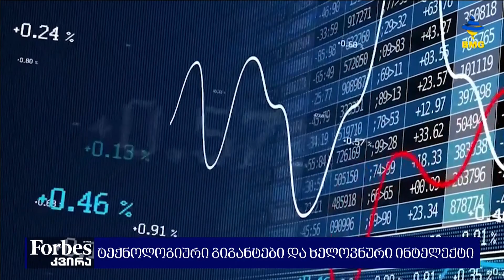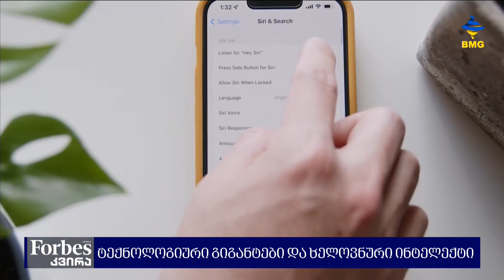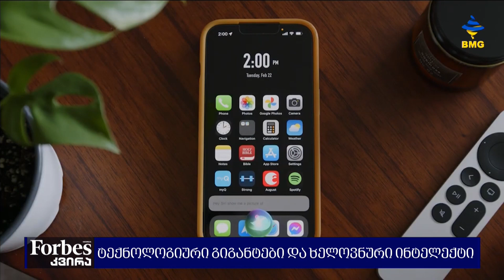Forbesკვირა - ტექნოლოგიური გიგანტები და ხელოვნური ინტელექტი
ხელოვნური ინტელექტი, სამეცნიერო ფანტასტიკიდან თანამედროვე კომპიუტერული მეცნიერების ერთ-ერთ ყველაზე პერსპექტიულ დარგად იქცა, რომელმაც არაერთ ინდუსტრიაში ნამდვილი რევოლუცია მოახდინა. ხელოვნური ინტელექტი თანამედროვე ბიზნესის განუყოფელი ნაწილიც გახდა, შედეგად დღეს არაერთი კომპანია ცდილობს, AI-ში რაც შეიძლება დიდი ინვესტიცია განახორციელოს, რათა თავიანთი ტრანსფორმაციული პოტენციალი სრულად გამოიყენონ და მუდმივად განვითარებად ბიზნეს ლანდშაფტში კონკურენტუნარიანობა შეინარჩუნონ.